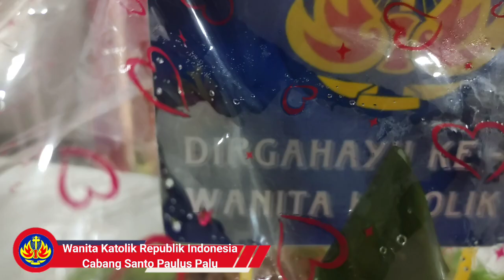WKRI cab santo Paulus Palu 2023